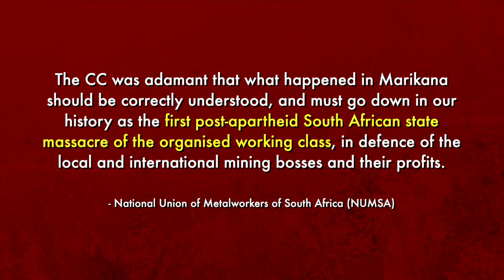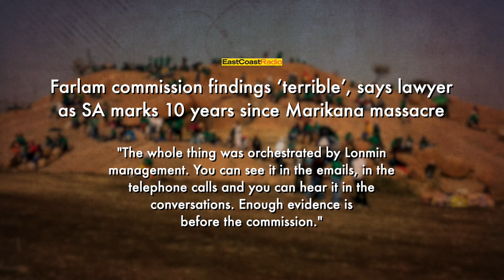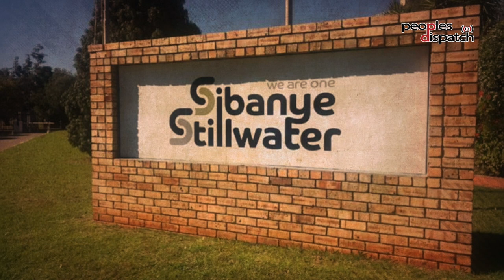Marikana's legacy is one of justice denied and capital's greed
August 16 marked 10 years since the brutal massacre of protesting mining workers in Marikana in South Africa. In all these years, the families of victims have not received justice and the links between the state and mining capital remain strong. What is the state of the mining sector today and what are the demands of workers? Mbuso Ngubane, Deputy General Secretary of the National Union of Metalworkers of South Africa, talks about these issues.